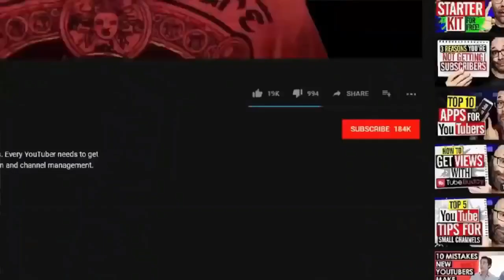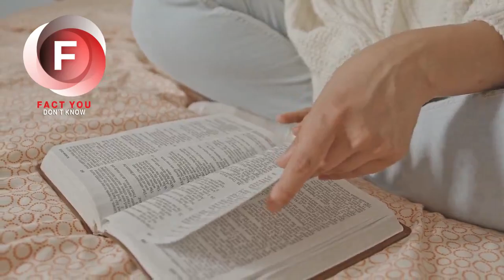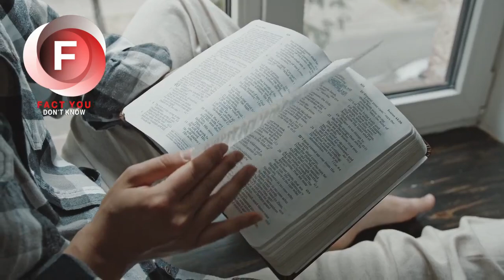The first time the grandfather asked to go to the cock's house. But no one expected why.